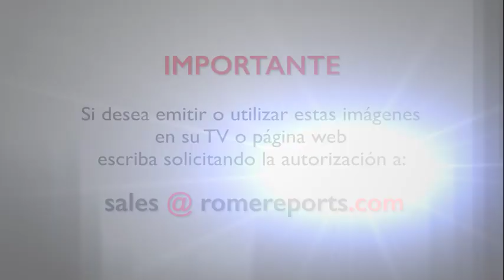AUDIENCIA GENERAL | “Cuánta gente ha abandonado estúpidamente el camino del bien que había empezado”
El papa reflexionó sobre las tentaciones que hacen perder el entusiasmo y hacen que la vida parezca monótona. Recordó que muchos dicen que esa es la prueba del “demonio del mediodía”.